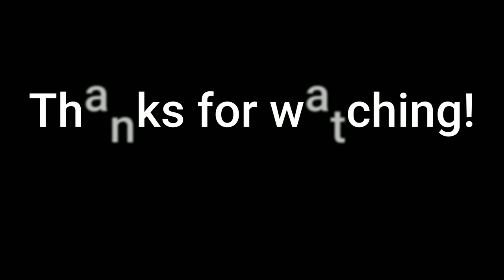Bardineto eMTB - Tour of the wonders and rocky trails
Tour with nice views on the surroundings of Bardineto village.
It includes the technical rocky trails of Pianfieno and Cormore.

Chapters:
0:00 Climb to Giogo di Giustenice
3:09 Connection from Giogo di Gustenice to Pianfieno
4:15 Trail Pianfieno
9:03 Rio Secco and climb to Monte Cormoruzzi
10:50 Trail Cormore

Rider: Giorgio
Video shot on Insta360 Go 2.